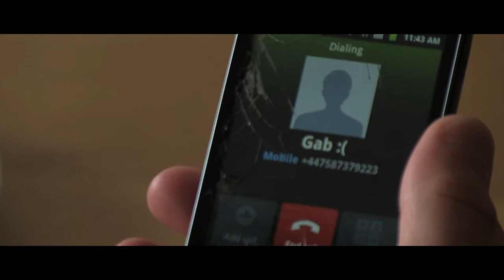Malachite Trailer #2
A group of college students find a mysterious rock.It starts affecting them, and as they find out more about it, they discover more about each other.

Cast:
Chelsey Bish as Em
Christopher Johnson as Stu
Emily Yousemen as Gab
Elliott Odim as Patrick
Dan Cross as Gary

Extras:
James Cripps
Kael Braham
Robert Clayton
Ed Steadman
Mdhamiri a Nkemi
Barry Witham

Composers:
Paolo Palazzo
Benjamin Squires

Make-up Artist:
Rhys Langridge

Stills Photographer:
Robert Clayton

Created by: Michael Mcinally, Mdhamiri a Nkemi and Barry Witham